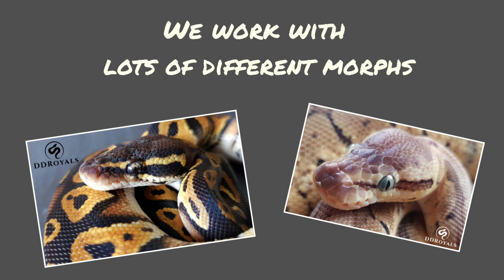DD Royals - Keeping and breeding high quality royal pythons in the UK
A quick introductory video showcasing some of our amazing royal python collection and also some of the beautiful hatchlings we have produced!